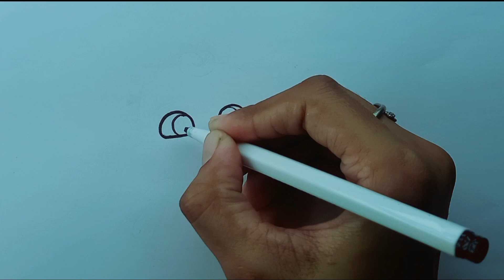Easy Cocomelon Drawing And Coloring | Easy Drawing For Beginners | Coloring Pages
This channel is created to provide you with the most stunning and cool drawing ideas. Our vision is to provide you with the handy content on cool ideas of drawing.

In addition to the above, Cool drawing idea is also working to aid you with easy drawing tutorials for beginners, easy drawing ideas, 3d drawing ideas, easy drawing scenery, drawing landscape and easy pencil drawings for beginners that assist you to learn how to draw.

Furthermore, learn to draw, drawing for beginners step by step, simple drawing, easy drawing tutorials, easy pencil drawings for beginners, creative drawing ideas for beginners, line drawing, drawing for kids easy, pencil drawing, drawing tutorial, drawing tips, drawing cartoons, drawing flowers with pencil and so many crazy ideas for cool drawings are part of our domain.